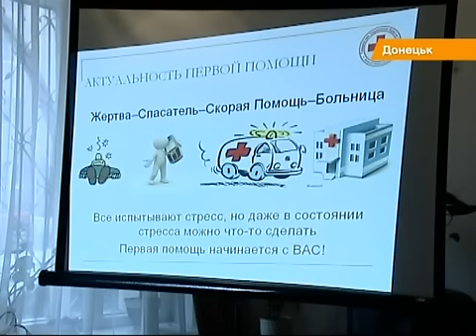Отголоски Евромайдана: Донецких журналистов научили оказывать первую помощь